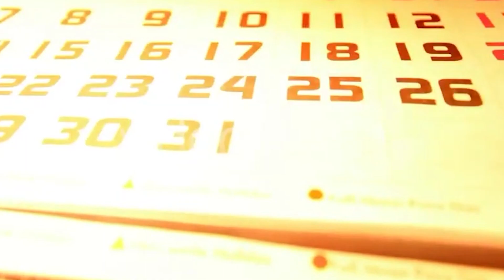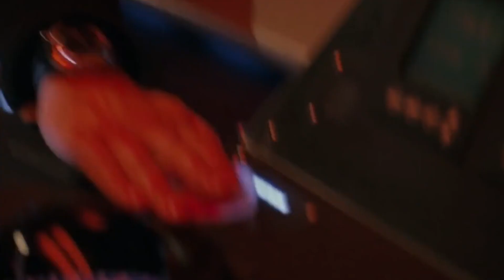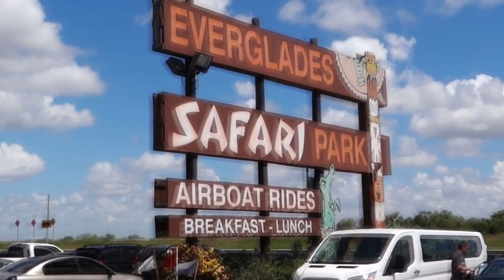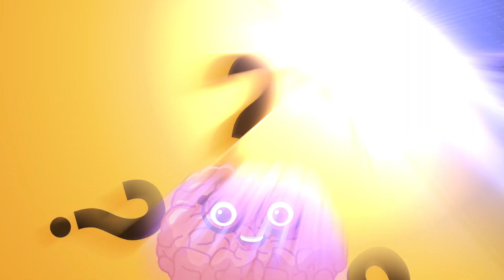Cute Pets That Will Really Deceive You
The world is filled with millions of species of animals! And while some of them might look like a monster right out of a scene from a horror movie, others resemble some of the sweet creatures around; you’d think you’re watching a Disney movie!
Yep, they’re so cute and adorable! You just want to hold them and squeeze them and never let go and be with them forever and ever and ever…oh, ahem, pardon me, got a little carried away by all this cuteness and furriness!
 Where was I? Oh, yeah, so in this video, we’ll take a look at 10 of the most lovable and fluffiest pets in the world.  We urge you to sit back and relax because if you’re not careful, seeing all these charming pets at once might just give you a heart attack!
This is just too much cuteness in one video...
10. Persian Cats

Despite their long and tangly hair, Persian cats are one of the few felines that require very little maintenance, and are no doubt one of the most beautiful cat species in the world. Mind you, they’re also very friendly, and one of the few cats that actually treat us like besties and not just their source of food.
Feed me human
Yes, there’s nothing more adorable than watching a Persian kitty play. Even if you’re the toughest person out there, these furry little creatures will for-sure put a big smile on your face!
While we can agree that most cat breeds are cute, Persian cats take the top spot for being the gentlest cats in the world!
Heck, just ask any Persian cat owner out there, and they’ll admit to you that there’s no other pet that lightens their day like this majestic feline rubbing against their leg while purring.
With all this love and affection, who wouldn’t want to take this kitty home and love it for the rest of their lives?
9. Fennec Foxes

Who’s the cutest furry animal scuttling in that grass? Is it a raccoon? Nope. Is it a hare? No way. Then what could it be? Well, a fennec fox, of course! Yes, these delightful balls of cuteness are quite distinct thanks to their large, oversized ears that are adapted for listening, but also serve to dissipate heat and keep cool as they search for food in their natural desert environments.
Fennec foxes are some of the most exotic animals that you can buy as a pet. But unlike cats or dogs, they require quite a different kind of treatment which is more involving. For one, these creatures are extremely playful and friendly, so you might find yourself having to chase and clean up after their mess. Thank God they’re small so they don’t make as big a mess as dogs or cats do. And the fact that they have super large ears makes them quite a sight for sore eyes!
Nevertheless, if you’re looking to buy a fennec fox, be prepared to drop a pretty penny. They cost anywhere between $15000 to $2000!
8. Bunnies

Kids simply can’t keep themselves from cuddling with bunnies! And looking at these furry pets, we can clearly see why. Bunnies are some of the most beautiful creatures on earth. Oh my God, can you resist their large, lovely eyes gazing right into yours?
And the great thing about bunnies is that there are enough of them to go around! Indeed, rabbits tend to breed a lot and thus have plenty of babies. In fact, momma rabbits can give birth to as many as nine babies every year. This means that, as Oprah would famously say, you get one, and you get one, and everyone gets one!
So, what do you need to know about rabbits if you’re considering having this adorable pet in your home? Well, rabbits are petit, herbivorous mammals that have a sweet tooth for cabbages. They can also be bred selectively to produce different coat patterns and colors, just like you would with a cat or a dog. Nevertheless, despite their friendly nature, rabbits sometimes require a bit of supervision and special treatment, especially around kids, as their bites can be quite nasty and painful. But once they become docile and used to their new environment, they are one of the cutest pets to have around!